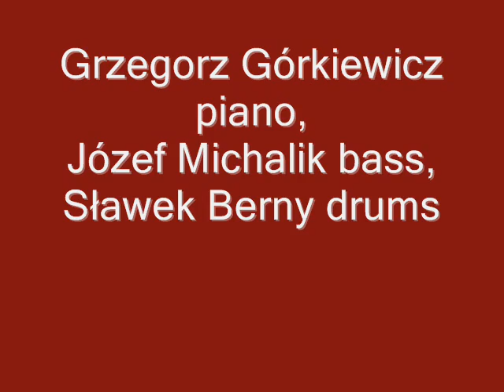My Sweetheart Samba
My Sweetheart Samba from If It Happens album, Jacek Korohoda 2007